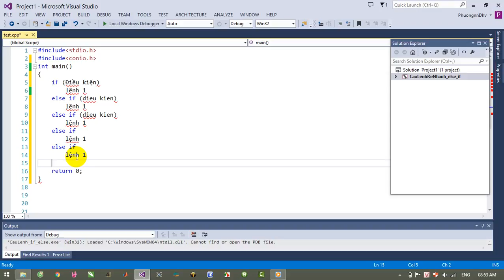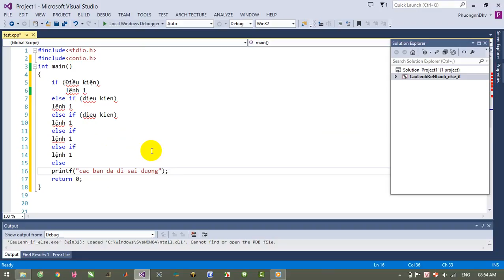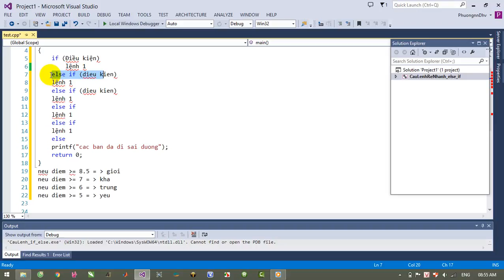Ngôn ngữ C - Bài 8 - Câu lệnh else if